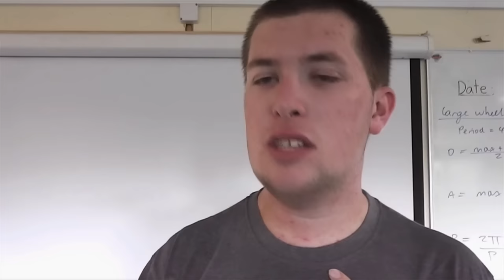TC NEWS | 2016 FOUR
In this episode we catch up with Tommy and Olivia, TC's finest comedians, support the Tawa College social football team, Live and Mel are back, Bailey has some top notch advice and more!

A massive thank you goes out to Mr Darin Ramsay for his continuous support in everything we do, and of course, for being a A+ media teacher! You will be missed, all the best for the future, the TC News team.